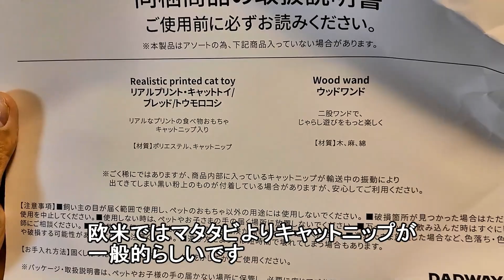【猫の不思議】猫の柄、毛色の変化【おしゃべりする猫】Changes in cat coat color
2/16はらての誕生日でした！
１歳になったのでラグドールの毛色の変化をお伝えいたします！